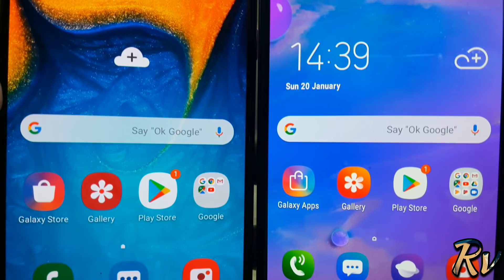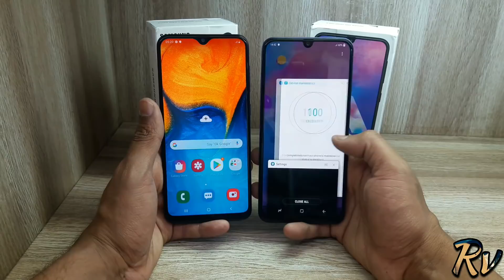Galaxy A20 vs Galaxy M30 - Which Should You Buy ?